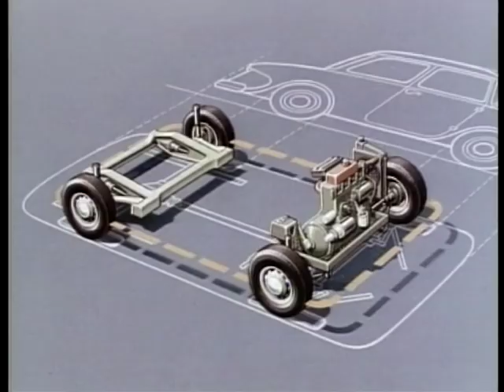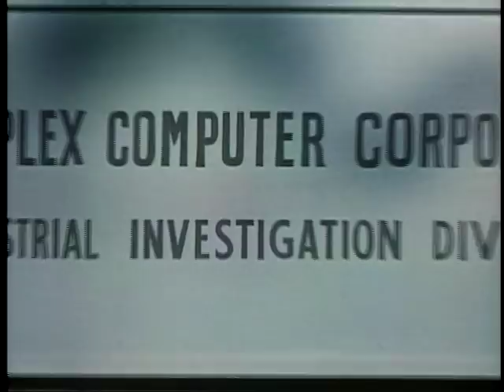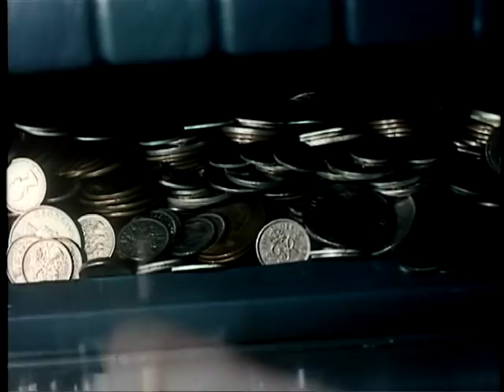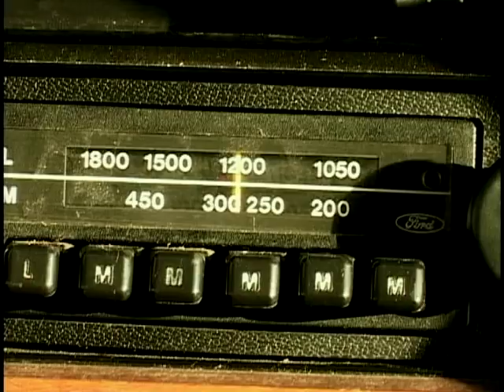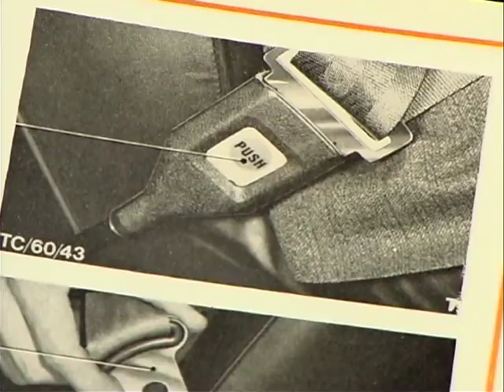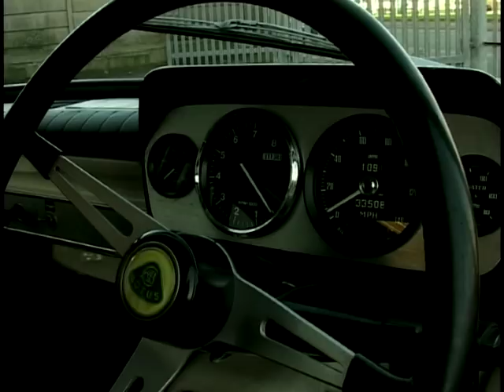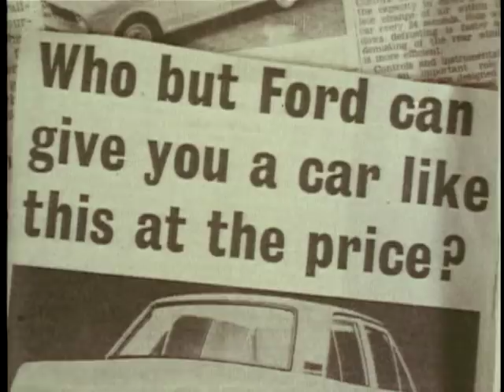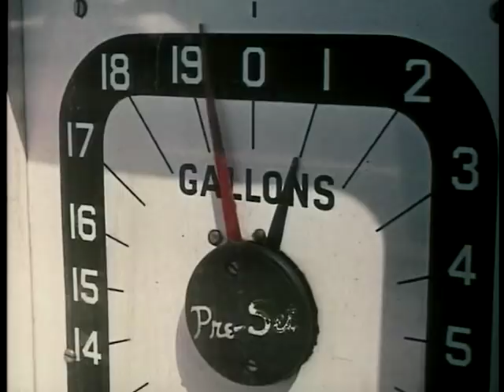Ford Cortina Special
Ford Cortina is the essential Euroean car that defined several eras. From the boxy MK1 to the super cool MK3, Cortina was around longer than most. This one hour special looks at the design of the motors and why they had a lasting appeal. Peppered with gorgeous vintage models and interviews with enthusiasts, this will entertain the fans and win converts to the classic Cortina.

With guests Graham Robson, Stephen J Vokins, Harry Calton, Tom Malcom, Maurice Bennett, Andy Middlehurst, Dave Eastwood, Andy Childs, Darren Seed, Carol Seed, Stuart Hughes.

Social Media